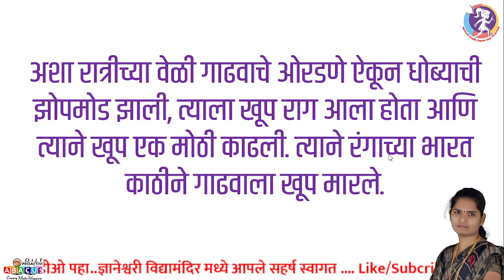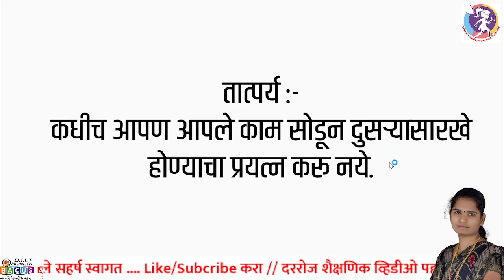गाढव आणि कुत्रा मराठी गोष्ट/Gadhav ani Kutra/ Marathi Goshti#viralvideo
गाढव आणि कुत्रा मराठी गोष्ट/Gadhav ani Kutra/ Marathi Goshti/ Kahani